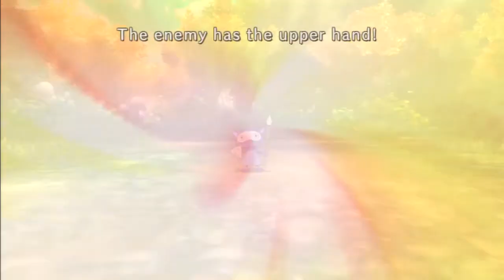Ni No Kuni HD Playthrough Part 20 (Japanese Audio)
The Golden Grove and Boss battle.